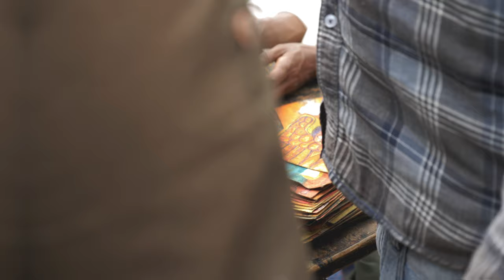Lalibela, Ethiopia - Film Travel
A short film travel by FAB Creative - Video Production Studio